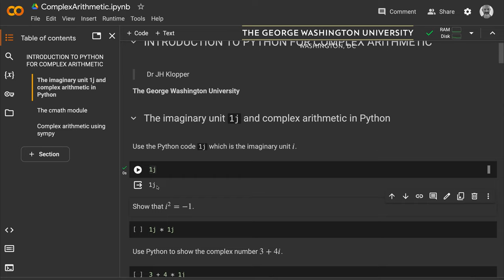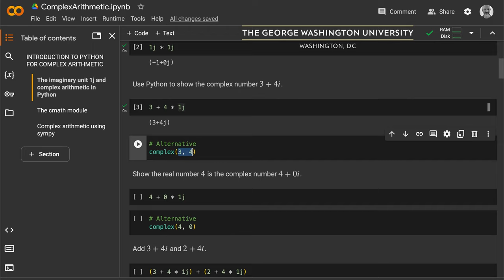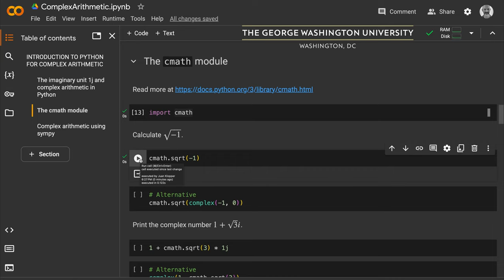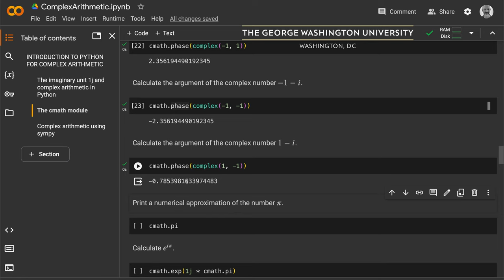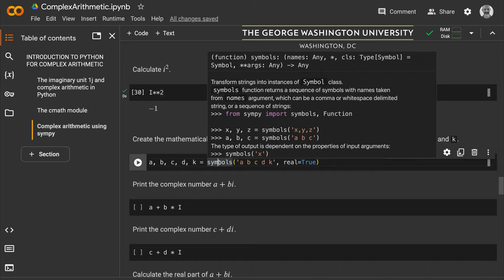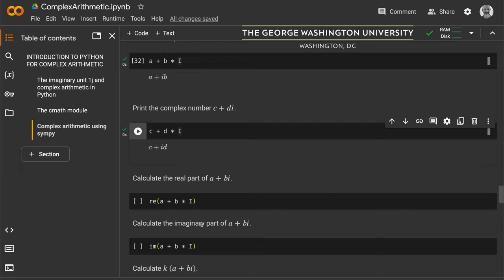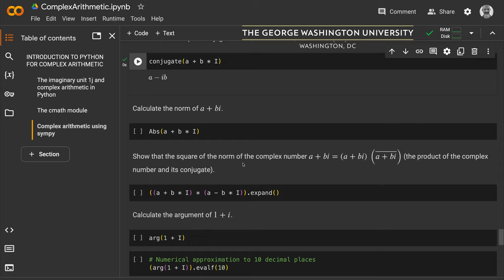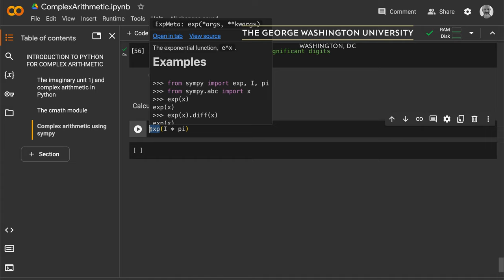Arithmetic with complex numbers using Python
In the first two videos in this series we looked at the imaginary unit and complex numbers. We learned how to do arithmetic with complex numbers using pencil and paper.

It is actually much easier to do using Python. In this video I show you how to work with complex numbers using Python. You do not need any experince with Python. You also do not need to install any software. I do all the Python coding using GooglreDrive.

You can watch to see how to set up your Google Drive to do mathematics with Python.

In this video I show you three ways to work with complex numbers in Python. That is base Python, the cmath module, and the sympy package. I walk you through the steps to do the mathematics. Along the way, you also learn how to code in Python, without really having to learn Python. Great!